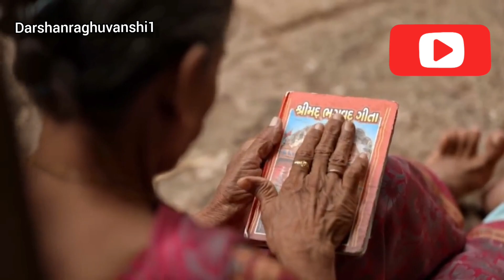Janmashtami 2020 Wishes | Janmashtami Status | Krishna Janmashtami | Janmashtami WhatsApp Status